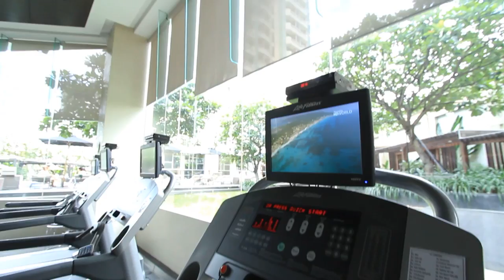Get to know Anantara Sathorn Bangkok Hotel - Miss Grand International 2015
Lees Garcia - Miss Grand International 2014 presenting The Anantara Sathorn Bangkok Hotel , the official hotel for Welcoming all The Beautiful Contestants of Miss Grand International 2015 when they have arrived Bangkok Thailand.